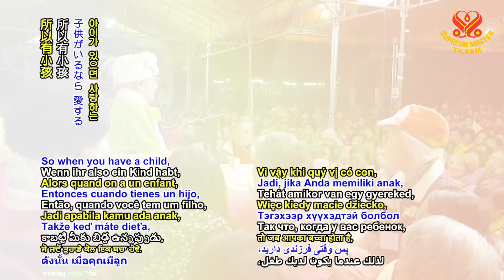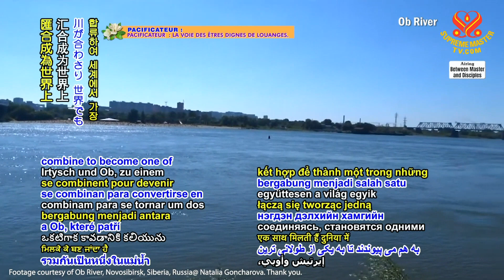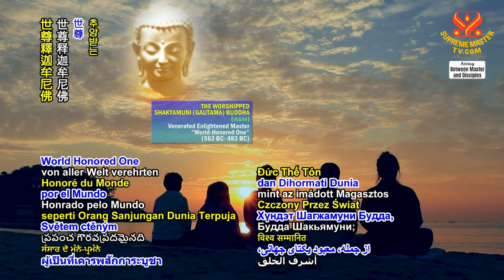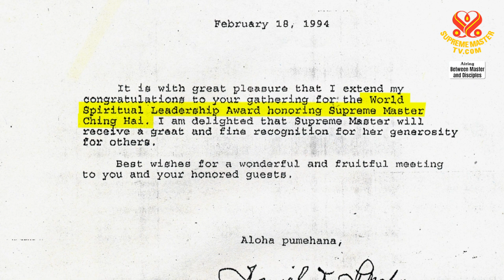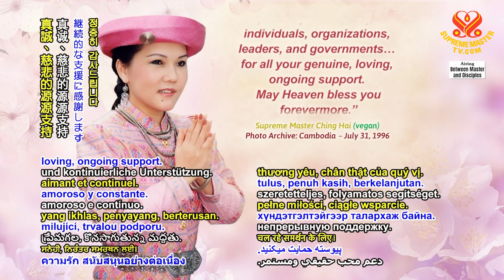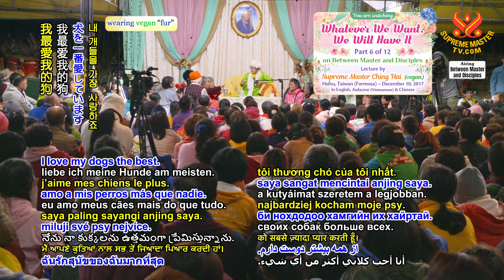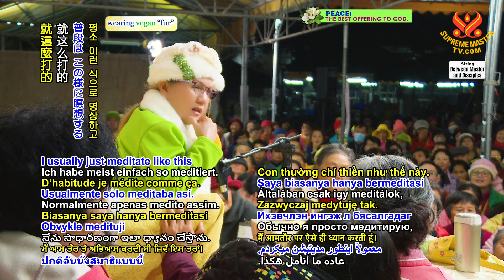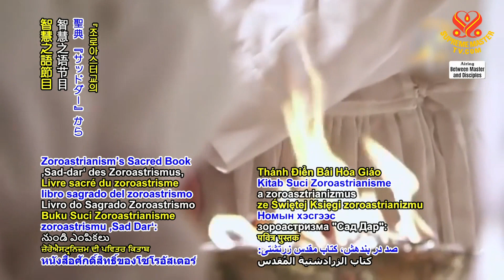1407 BMD Whatever We Want, We Will Have It, Part 6 of 12, Dec. 10, 2017 1080p